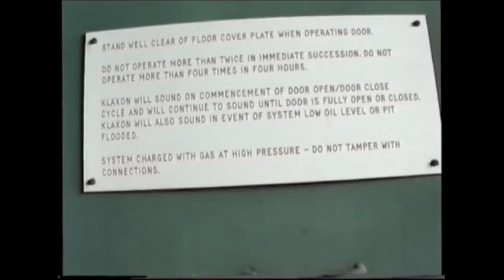Inside Greenham Common nuclear storage area NEW STAR WARS LOCATION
This is a walk around look at the Greenham Common nuclear weapons storage area - now disused. To have seen this 30 years ago could have meant being shot doing what we were doing now. With Mike and Matt Bevan.
This location has been used for filing with the Millennium Falcon on the new JJ Abrahams STAR WARS... so if you want to see a location that will definitely appear in the new STAR WARS, watch this!